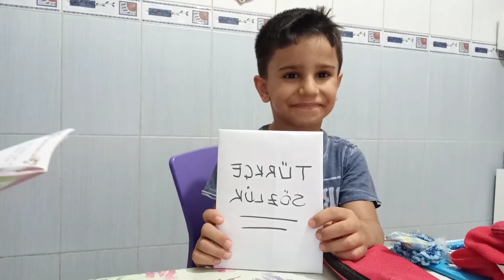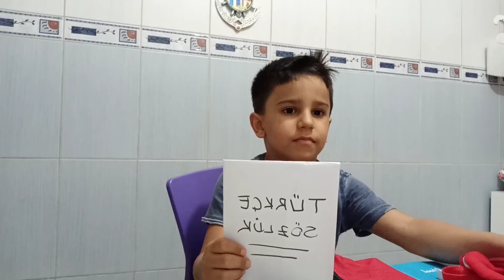Hikaye günlüğü #2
Okul gereçleri